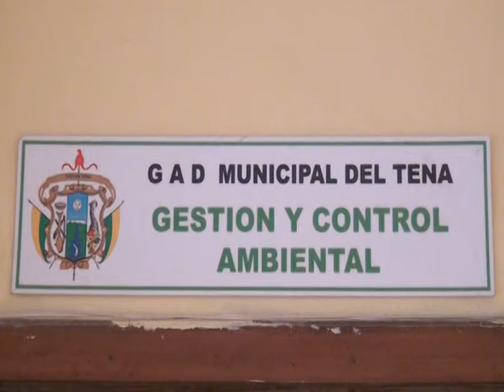CONTAMINACIÓN RÍO PANO - ALLY TV NAPO